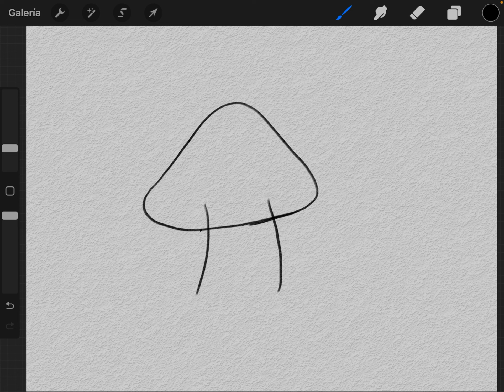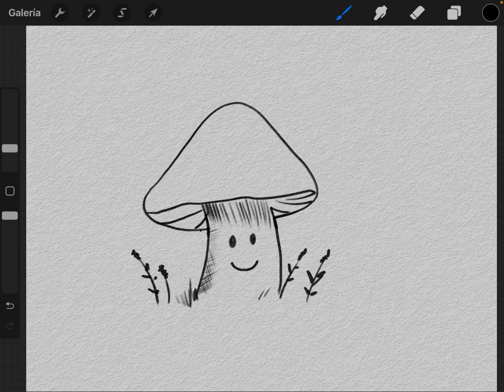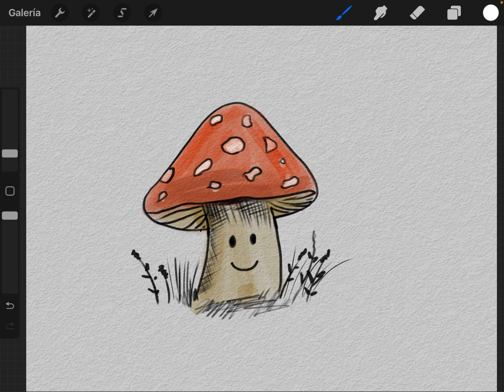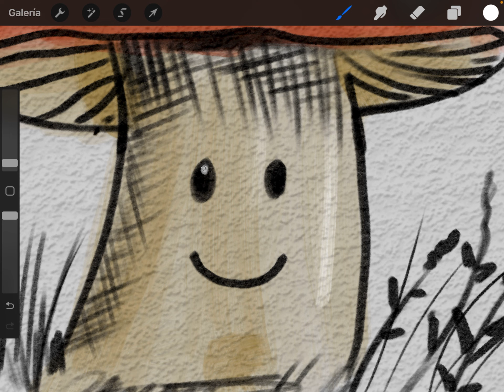Como dibujar un hongo kawaii paso a paso para principiantes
Como dibujar un hongo paso a paso para principiantes